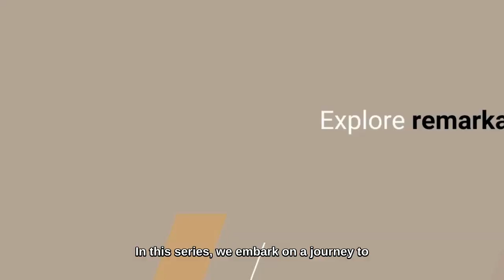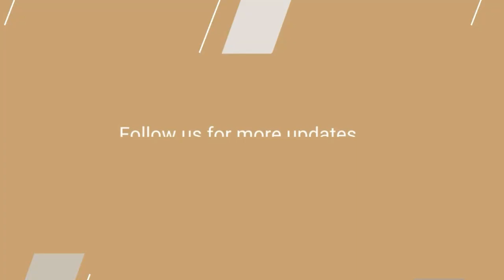Respite: Innovations in Luxury and Quality | CoCo Support Services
Join us as we explore the innovative respite services offered by CoCo Support Services in this episode of Innovate for Impact. In this episode, we delve into the respite services CoCo Support Services offers. Co-founder and Managing Director, Damian (Dimma) La Peyre, shares the remarkable story and vision behind CoCo. From personalized experiences to creating a homely haven, CoCo’s commitment to authenticity and sustainability shines through. Tune in for an inspiring conversation that will leave you uplifted!

🎙️ Welcome to 'Innovate for Impact,' the podcast series hosted by Tania Gomez Consulting. Join us as we uncover inspiring stories of visionary individuals, organizations, and technologies revolutionizing the way we approach disabilities.

⭐ Episode Highlights:
0:00 - Introduction
0:26 - CoCo Support Services
1:43 - Different Approach to Respite
1:51 - Creating a Personalized Experience
5:07 - Importance of Aesthetics
8:02 - Tailoring Activities and Meals
10:04 - Challenges in Providing Personalized Services
17:15 - Advice for Other Providers
17:24 - Scaling the Business and Maintaining Profitability
20:39 - Future Innovations in the Respite Space

📢Don't miss the inspiring and transformative episodes!